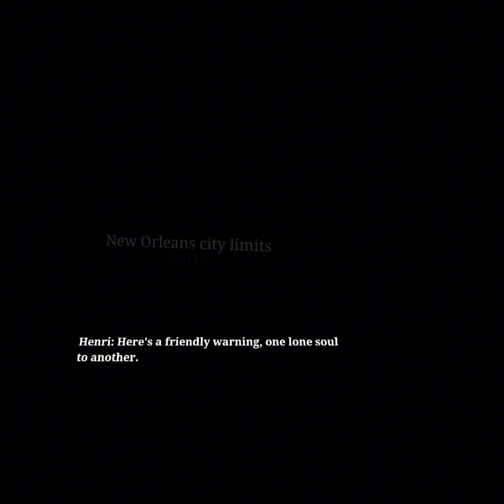The Walking Dead Saints and sinners episode one ￼